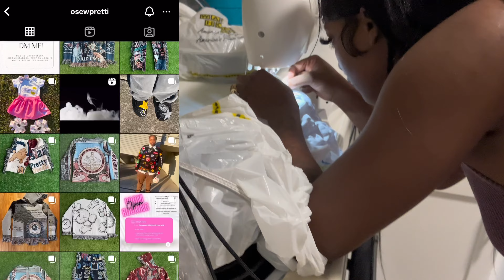VLOG: GIRLS NIGHT🥳🥳 birthday celebration,club,sleepover,confessionals etc…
About me:
name:Destiny
Age: 22
Zodiac: Sagittarius ♐️